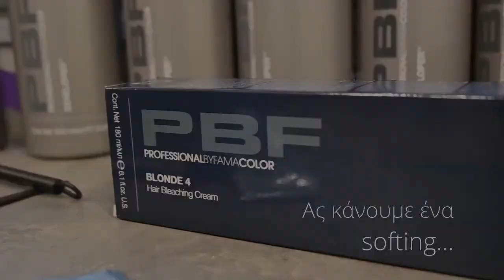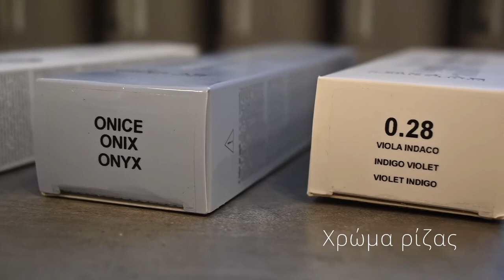From Blackhair to Brown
How to easily remove black hair Colour ..
Products used @Professionla By Fama